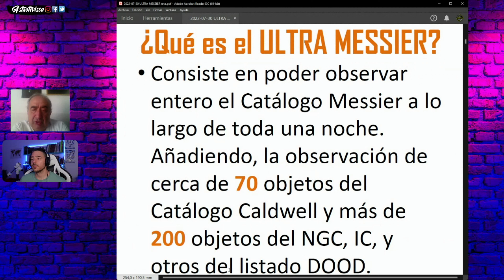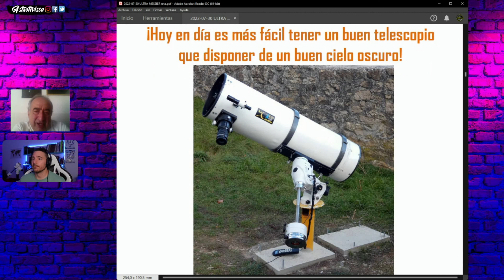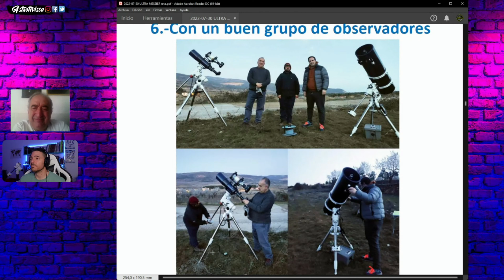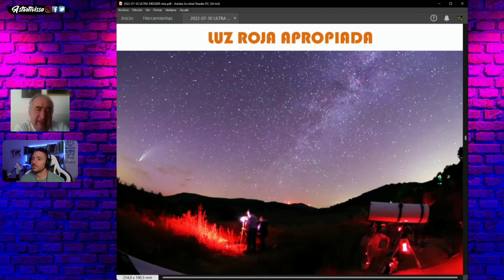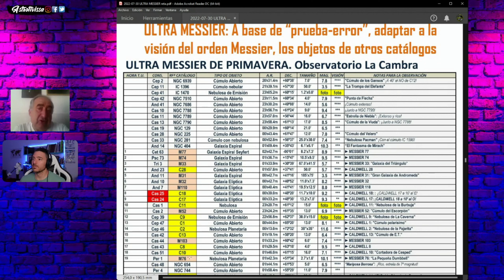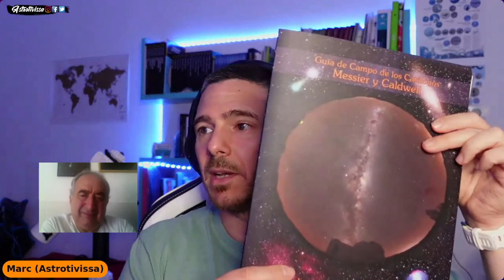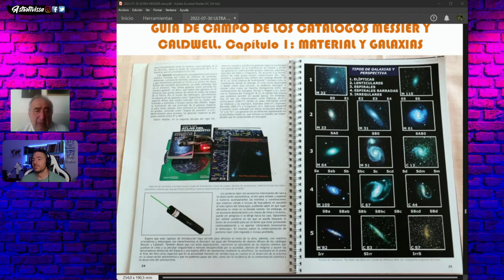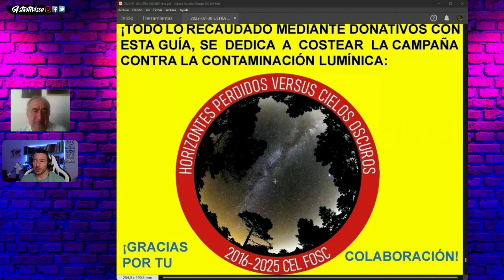👉Astrocafé con Joanma Bullón | Presentación "Guía de Campo de los Catálogos Messier y Caldwell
En este video presentamos la nueva edición de la "Guía de Campo de los catálogos Messier y Caldwell", edición realizada en colaboración con nuestra tienda amiga Telescopiomanía.
Su autor, Joan Manuel Bullón Lahuerta nos cuenta cómo puede ayudarnos a los que nos iniciamos en la astronomía y astrofotografía, y además trataremos el tema de la problemática de la contaminación lumínica.

✅Podéis conseguir uno de los 600 ejemplares de esta edición en el enlace siguiente